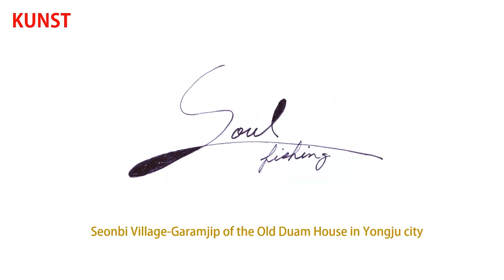Soul Fishing-Seonbi Village Garamjip of the Old Duam House in Yongju city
Located in Naejuk ri, Sunheung myeon, Yeongju city, Gyeongsangbuk do, Seonbi Village is adjacent to Sosu Seowon Confucian Academy. It was established to explore scholarship and recreate traditional living spaces for scholars during the Joseon Dynasty.
During the Joseon Dynasty, scholars were not ashamed of poverty and aimed for a pure life, admiring for the “Udo Bul Woo Bin 憂度不憂貧”, which said, “We value the right life even in poverty”.

The Garamjip of the Old Duam House was a house for servants bound to the house of Duam and also for independent servants. A garamjip was also called a habaejip Wealthy families used  to have a number of garamjip arranged in a hous-ing complex of a sort in this garamjip of the Old Duam House, furniture which speaks of the lives of servants is on display.
I sat on the floor of a garam restaurant and started drawing a Soul Fishing. It was a cramped space, but I felt like I had experienced the life of an old scholar. If I live such a frugal and simple life away from the daily life of today's busy and busy life, I thought I could maintain a very peaceful and calm mind. Why can't I live such a life?